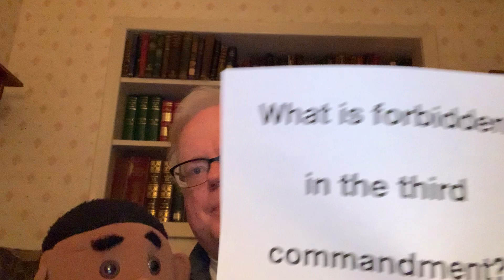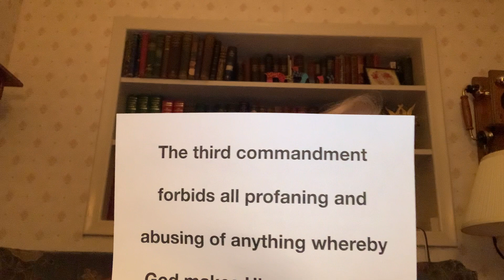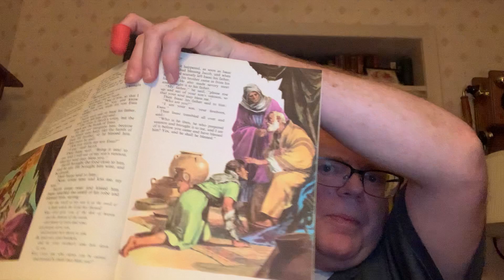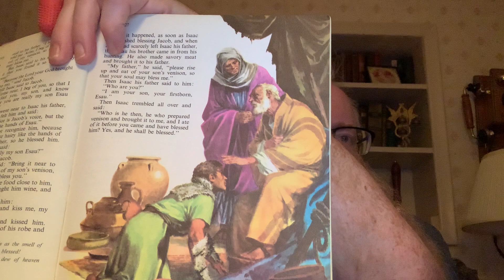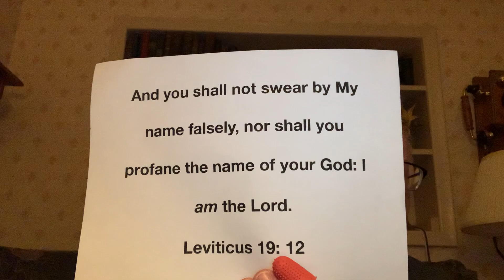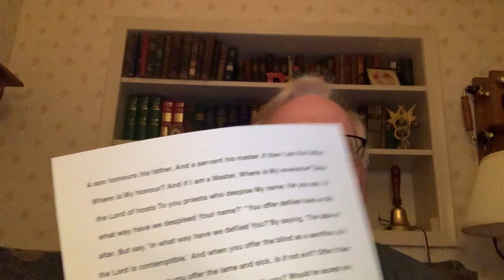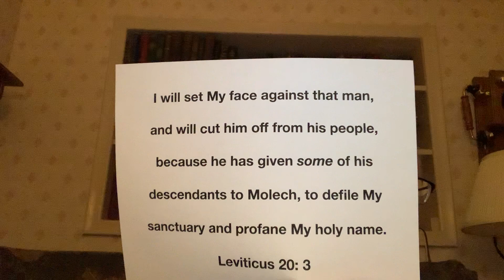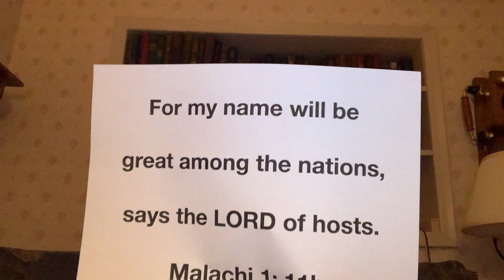Baptist Catechism Question #61: What is forbidden in the third commandment?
Answer:
The third commandment forbids all profaning and abusing of anything whereby God makes Himself known.

References:
Exodus 20: 7; Leviticus 24: 10-16; Genesis 27: 20; Leviticus 19: 12; Malachi 1: 6-8; Matthew 5: 34-37; Leviticus 20: 3; Isaiah 52: 5, 6; Malachi 1: 11.